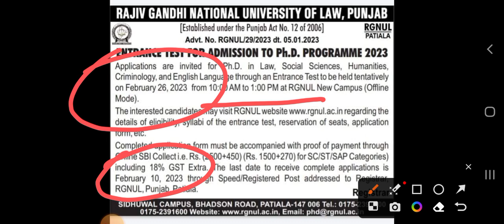RGNLU Phd programme. Law Phd update || NET JRF update